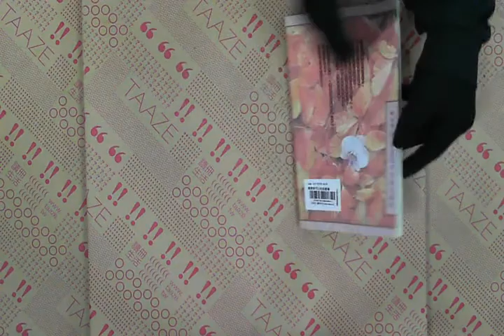TAAZE｜愛原來可以如此豁達 二手書書況 9579279608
TAAZE｜讀冊生活網路書店「愛原來可以如此豁達」，找二手書請至